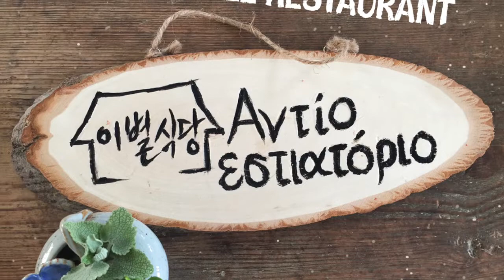조이킴 CigaCiga PaliPali [Farewell Restaurant OST]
천천히, 빨리빨리
솔직히 말해볼까

빨리빨리는 외로워
돈은 좀 벌었지 그래서 뭐
일만하다 놓치면 안 돼
삶 자체가 이미 선물이야

 Ciga Ciga  살아야해
살아있다는게 선물이야

(Ciga Ciga Pali pali) You’re a wise fella (that’s clear to see)
We’ll show you the true meaning of Ciga Ciga (living life slowly)
Tempo is (that’s the key)
We’ll go fish in the sea Drink (tsiporo) listen to breeze Savor dinner slow (wake up repeat)

Ciga Ciga Pali Pali Ciga Ciga Pali Pali

Ciga Ciga, Pali Pali all of time
Ciga Ciga, Pali Pali all of life
Ciga your time Pali pali my time

If you’re lazy fella with a lazy life (Hah ~)
You’ll be in the grave in a short time (Hoo ~)
Gotta work keep a steady mind (Ciga Ciga Pali Pali)
And when it’s done the sun shines (Ciga Ciga Pali Pali)

Ciga Ciga Pali Pali all the(your) time (Ciga Ciga Pali Pali)
Ciga Ciga Pali Pali all your life (Ciga Ciga Pali Pali)
Ciga Pali my time, your time, our time

작곡 : 조이킴   작사 : 조이킴, 에이프릴안
편곡 : 조이킴, 강희우
Recorded by 오성근, 이정면
Mixed by  노양수,  바리스 소보레이
Assistant Engineers (Recording) : 케빈, 주예찬

Recorded at  Studio T, 서울,  한국
                 at  E-UM Studio, 서울, 한국
                 at  Final Studion, 아테네, 그리스
                 at  Mystro Majestic Productions, 캘리포니아, 미국

Sound Supervisored by 곽윤찬
Mastered by Jimmy K at Jasper’s Wall Lab.
Creative Service by 최지은 at Studio T
Art Direction & Cover Design by Jonghyun Won

Production Cooperated by BLUESHRIMP.INC

LIVE BAND  by FAREWELL RETAURANT
VIOLIN  조지 제라킨스 GEORGE GERAKINIS
BOUZOUKI  카트리나 카라자니 KATERINA KARAGIANNI
PIANO  곽윤찬  YOON CHAN KWAK, 강희우  HEE WOO  KANG
ORGAN 곽윤찬 YOONCHAN KWAK
GUITAR   김임춘  IM CHUN  KIM
BASS   크크섬의 비밀
DRUM 디디고

(In Order Appearance)
Elanie - Aprilann
Haejin - Go Yoon (as Yoon Ko)
Konstantinos - Simeon Tsakiris
Zoe - Marilena Cavazi
Ares - Konstantinos Exarchopoulos
Christos - Dimitri Stratas
Olympia - Penny Eleftheriadou
Ensemble : Songguel Songguel , Myunghan Hyun Maxime Labarte, Anna Laskou, Christoforos Laskou, Christos Chrostofos, Peggi Giannakopouiou, Kostantinos Siradakis, Konstantinos Kapenzanos, Eleni Chrisofou, Alexandra Oikonomou, Soula patsi Korenti, Insuk Shin, Gamin Gee, Junyong Han, Chaehwan Jin, Seonghyun Jeong, Jiyeun Lee, Eunsoo Kim, Greek Dancers from the Cultural and Folklore Organization of Skopelos

Based on [Farewell Restaurant] OST Credit